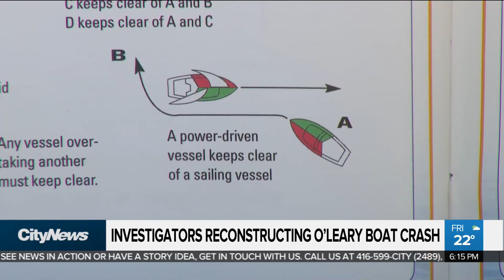Officials trying to reconstruct scene of boat crash involving O’Leary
The OPP says their investigation into a fatal boat crash involving Canadian businessman Kevin O’Leary has been delayed because of the weather. As Adrian Ghobrial explains, officials are trying to reconstruct the scene of the deadly incident.